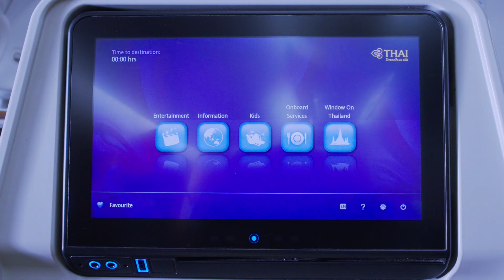Thai Airways New Cabin 787 Dreamliner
Thai Airways New Cabin Introduction
Video Production by // NERVE //